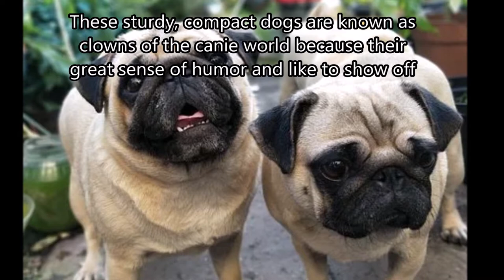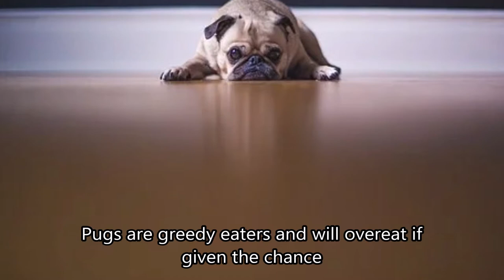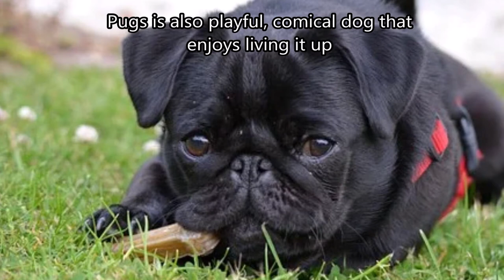Pug Dog Breed Info. How to Choose Dogs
Pug dog Breed Info.  How to Choose Dogs, Best Family Dogs, Learn About Dogs